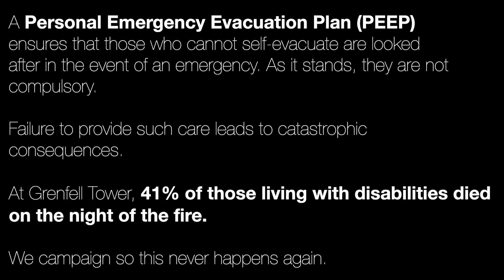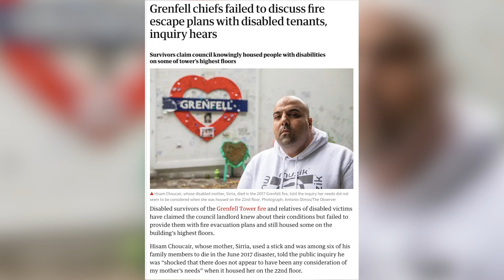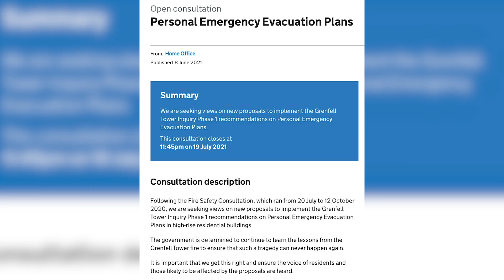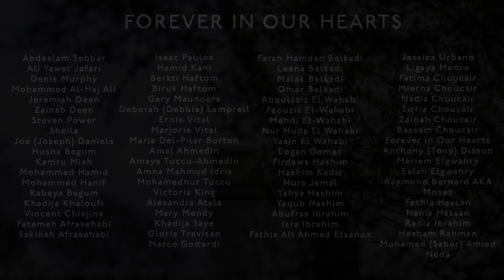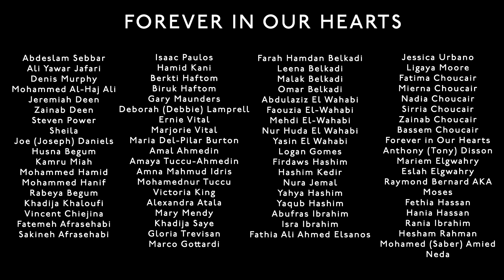The govt must not water down evacuation plans for disabled residents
The government is trying to water down key recommendations around PEEPS, the consultation on the policy is closing on 19 JULY.

It is vital that all who need evacuation plans to be rescued have them.

We can never forget who we lost and why.

Support @disabilityuk @DisRightsUK